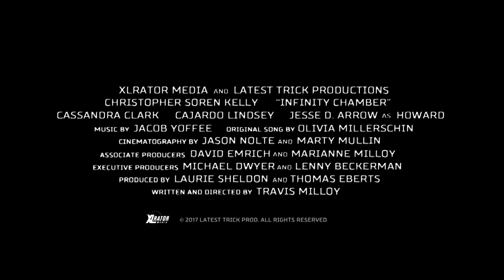Infinity Chamber (2016) Official Trailer